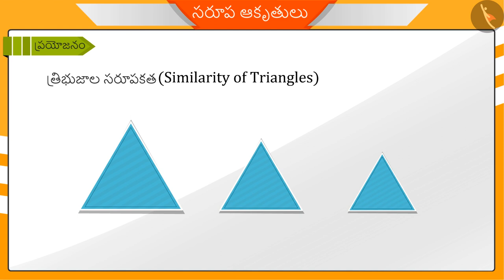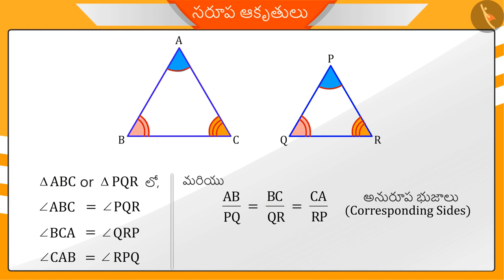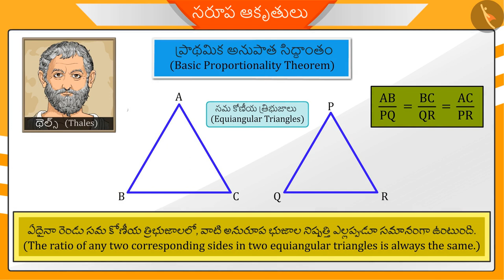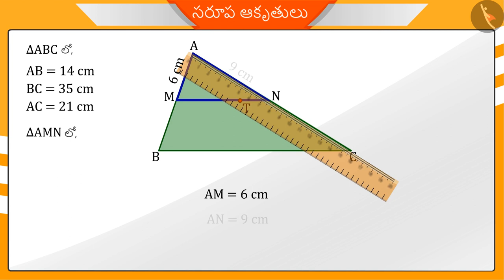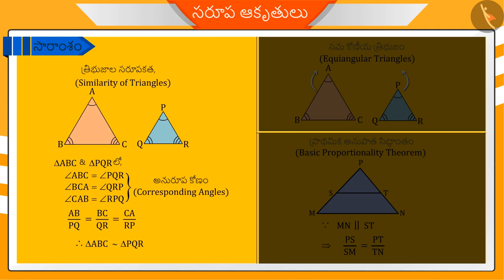త్రిభుజాల సరూపకత మరియు ప్రాథమిక అనుపాత సిద్ధాంతం|Part1/3|Similar Triangles and BPT|Telugu|Class10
త్రిభుజాల సరూపకత మరియు ప్రాథమిక అనుపాత సిద్ధాంతం|Part1/3|Similar Triangles and BPT|Telugu|Class10 | త్రిభుజాలు | कक्षा 10 | NCERT | త్రిభుజాలు

SSS criterion of similar triangles | Triangles | Grade 10 | NCERT | Triangles (8)

Welcome to part 1 of Similarity of Triangles and Theorems related to parallel lines in triangles. In this video, we will discuss the concept of Similarity of Triangles and Theorems related to parallel lines in triangles.